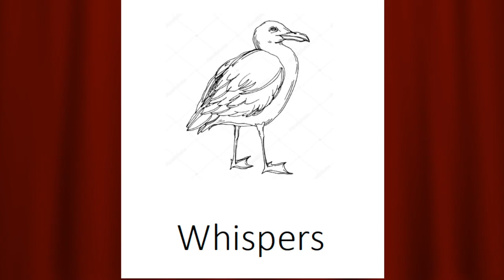“Whispers“ Play by Playwright Tony Barone - "Five Short Plays" Collection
Whispers:
A world famous ballerina is the object of jealous gossip in an Amsterdam senior residence.

Five Short Plays is a collection of original scripts suitable for theatrical or podcast performance. The Charitable Heart was inspired by O'Henry’s classic Gift of the Maji short story. Whispers is a peak inside the nursing home of a world famous ballerina living with jealous gossips. War Stories exposes a naïve 18 year old to the truth about military service and combat. The Sherlock Holmes story pokes fun at the world famous detective. Blackwell’s Island is a Halloween horror inspired by the exploits of the real Nellie Bly. These plays can all be performed under fifteen minutes.

Proceeds from sale of the book donated to St. Judes Children's Hospital.

Before turning to writing full time, Tony was an international logistics and customs professional. Time on long international flights gave him a lot of time to write.

His first stage production was at the New York City Summer Theatre festival. Since then he's written several other stage and screen scripts.

Tony's a native New Yorker currently living in New Jersey. He's graduate of Columbia University with a BA in English and an MBA from Fairleigh Dickinson University. He was an adjunct for brief time at Rutgers.